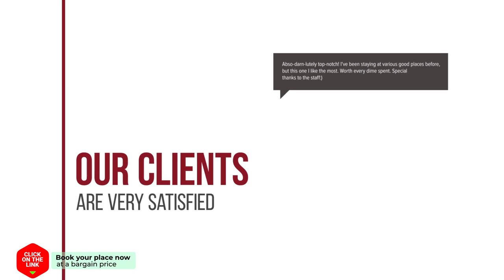Ag Bahamas Premium hotel review | Hotels in Gandia | Spain Hotels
Ag Bahamas Premium hotel video review. Hotels in Gandia, european 3 stars hotels.